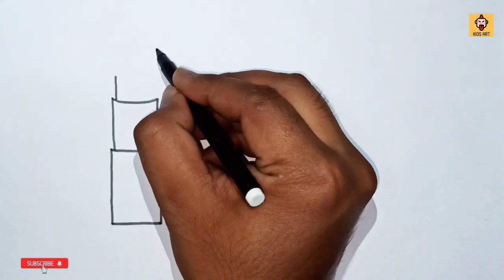How To Draw Lipstick